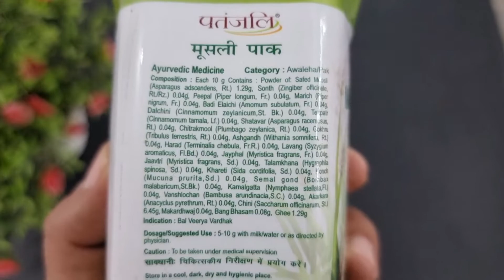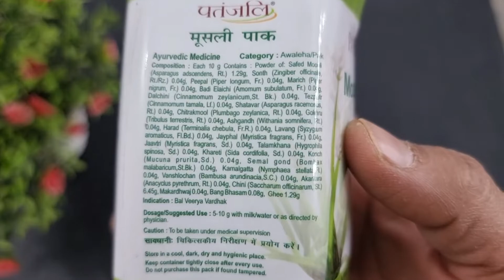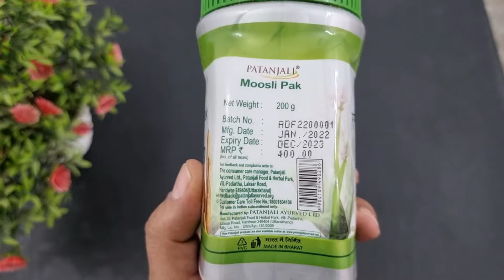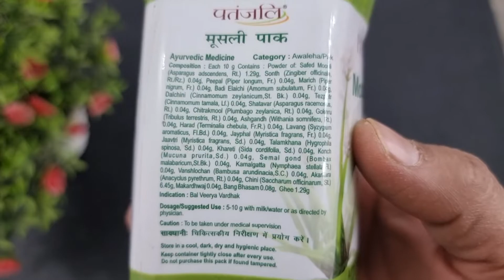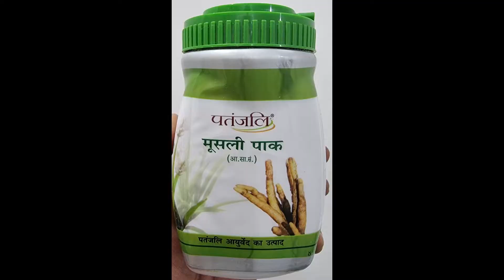Patanjali Moosli Pak Benefits, Dosage, Side Effects | Musli Pak | Safed Musli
It is useful for restoring physical strength. It acts as a nourishing tonic. It is famous for its aphrodisiac benefits. It is good for men’s health problems. Made with Patanjali Cow Ghee, It improves stamina & strength.